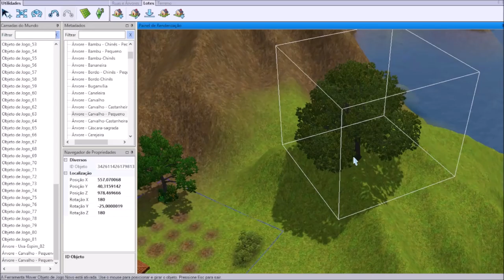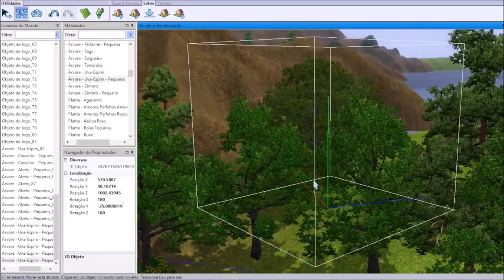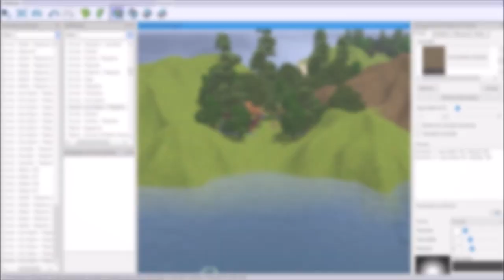Correções e Casa do Eremita de Monte Rubro no The Sims 3 CAW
No vídeo de hoje vamos fazer algumas correções que descobrimos que tinham que ser feitas na ultima live, e também vamos construir uma casinha pequena para um eremita no The Sims 3 usando somente o jogo base.